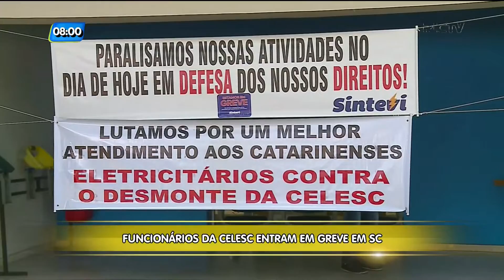Funcionários da Celesc entram em greve em Santa Catarina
Os trabalhadores da Celesc estão em greve em todo o estado. Eles querem reajuste salarial de 10 %, enquanto a empresa oferece pouco mais de 4 %.
A repórter Patrícia Silveira traz mais detalhes sobre a orientação da Celesc para quem necessitar de algum serviço.